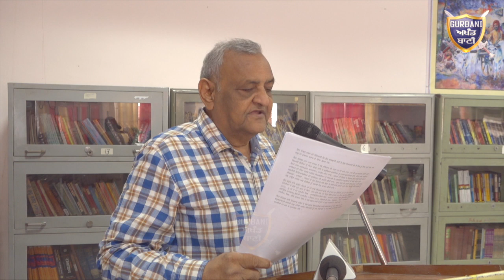ਸਿੰਘਾਂ ਨੇ ਇਕ ਮੰਚ ਤੋ ਕੀਤਾ ਸਰਕਾਰ ਦੀਆਂ ਗੰਦੀਆ ਨੀਤੀਆਂ ਖਿਲਾਫ ਪ੍ਰਦਰਸ਼ਨ ਖੜਕਾਈ ਇੱਟ ਨਾਲ ਇੱਟ|Gurbani Akhand Bani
Must Watch How All The Sikh Scullers Come Together at One Platform in Chandigarh Against The Indian Government Dictatorship Designs.